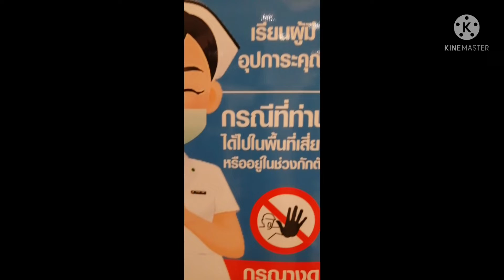sauna bath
Thailand